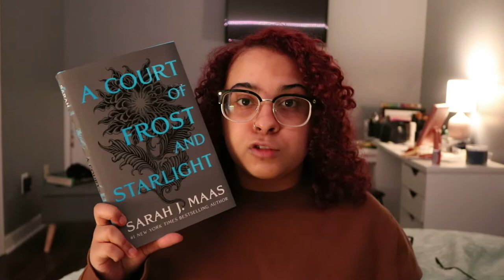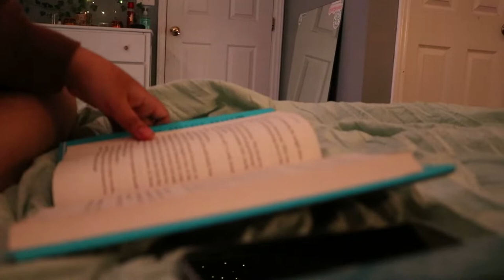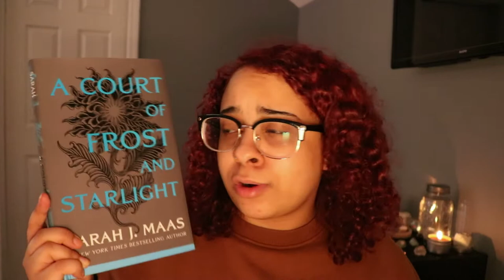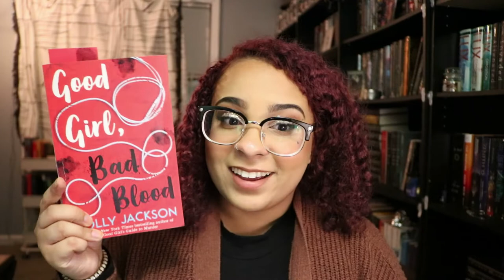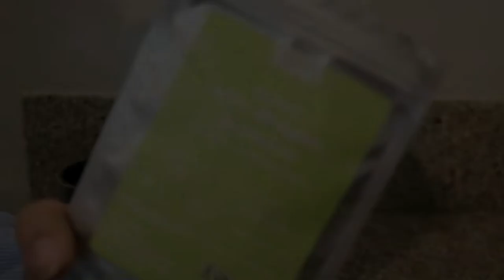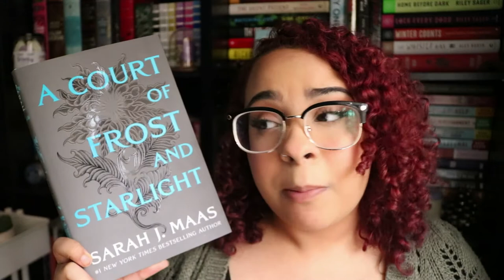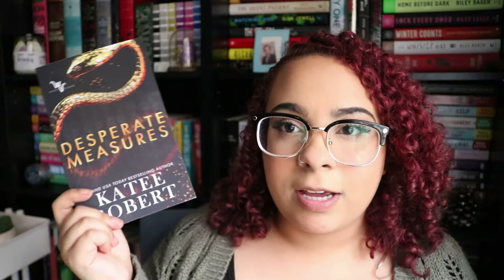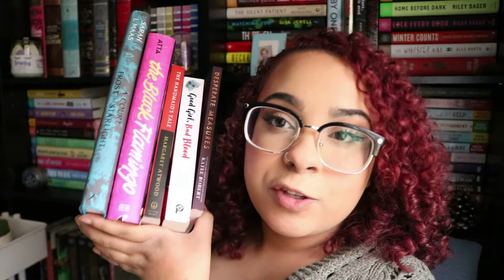I read 1700+ pages in 48 hours | Bookoplathon Vlog 2021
open me!

Today I vlogged my experience participating in the 48 hour round of Bookoplathon which was hosted by @BeccaandTheBooks. Two of the books I previously read and are rereading in this vlog. I always look for book reviews for recommendations and in this video, I recommend a plethora of books I read. I ended up reading over 1750 pages in the 48 hours and finished 8 books! Hope you enjoy! :)

✰ B O O K O P L A T H O N ✰

 - Hi! 0:00​​​​
 - Vlog: 0:30
 - Wrap-up 30:29
 - Bye! 44:28

✰ R E A D I N G   T R A C K E R   T E M P L A T E ✰
  Make sure to make a copy and then it's yours to do whatever you wish!

 - Float Plan by Trish Doller
 - Flow by Kennedy Ryan
 - Good Girl, Bad Blood by Holly Jackson
 - Desperate Measures by Katee Robert
 - The Black Flamingo by Dean Atta
 - The Handmaid's Tale by Margaret Attwood